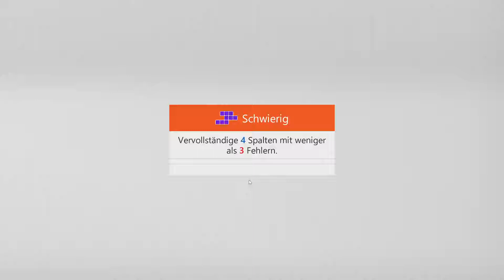Sudoku Daily Challenges | Irregular – Hard | Nov 1st, 2022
Challenge: Complete 4 columns with fewer than 3 mistakes
Sudoku tägliche Herausforderung | Unregelmäßig – Schwierig | 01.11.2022
Herausforderung: Vervollständige 4 Spalten mit weniger als 3 Fehlern